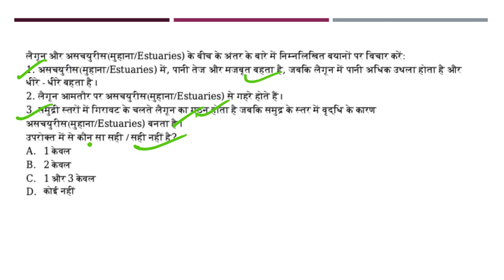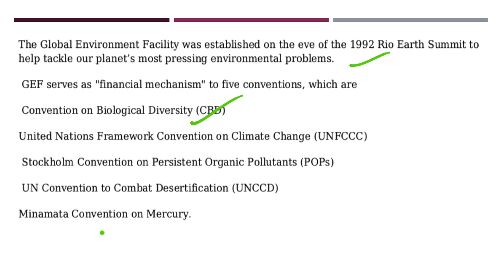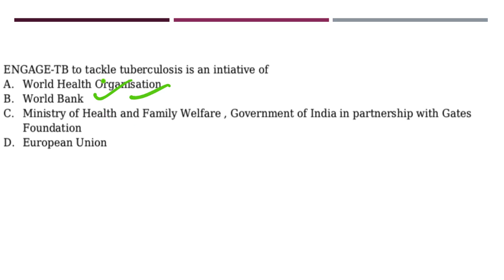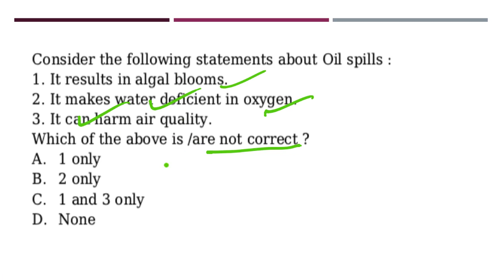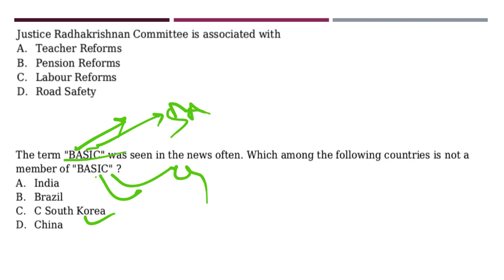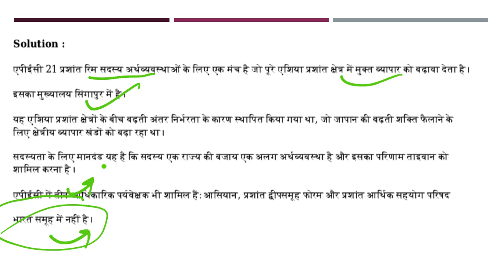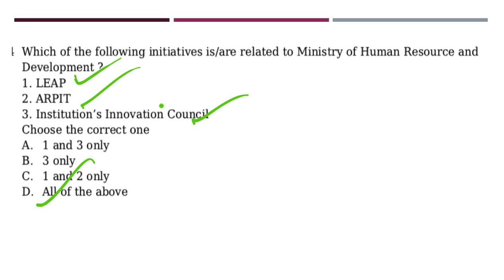Daily Prelim Quiz 14th December 2018